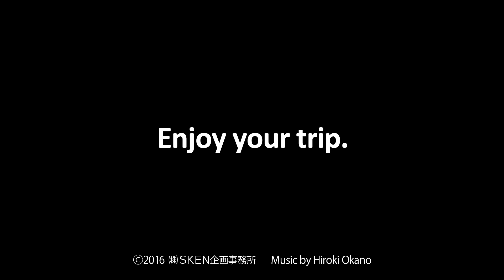Kagoshima Japan 1 Minute Travel Amamioshima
鹿児島 奄美大島（Kagoshima Amami-Oshima)
晴/途切れることなく雲の軍団の行進が続く夕暮れ。
2016年7月1日 ３５° PM17:20〜PM19:40
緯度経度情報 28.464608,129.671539